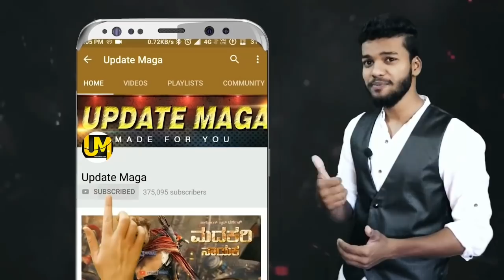Yuvaratna Trailer Reease on Excusive | Punith Rajkumar Yuvaratna Video Songs & Trailer Update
MOKSHA MOVIE TEASER LINK : PLEASE WATCH